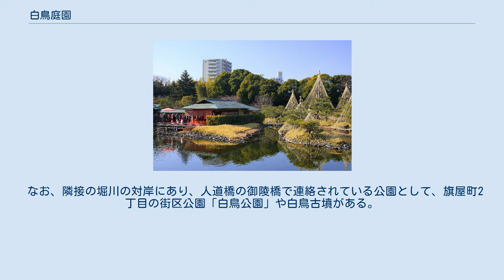白鳥庭園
白鳥庭園（しろとりていえん）は、愛知県名古屋市熱田区熱田西町にある白鳥公園内にある庭園である。
 白鳥貯木場を埋め立てて、1983年（昭和58年）から1991年（平成3年）までかけて整備した庭園。
当初から白鳥庭園とする計画であった公園ではあるが、はじめは「白鳥公園」という街区公園として開園。
1989年（平成元年）開催された世界デザイン博覧会のパビリオン「日本庭園」として本格的に整備された。
閉幕後は、庭園専用の有料公園とするため継続整備され、1991年（平成3年）に完成・オープンした。
 大きな池を中心に配置した「池泉回遊式」の日本庭園で、都市公園内の庭園としては、東海地方随一の規模を誇る。
世界デザイン博覧会のパビリオンとして設置したため東海三県を中心とした中部地方の地形をモチーフにしている。
公園の南側にある築山を御嶽山に、そこから各池に注ぐ川を木曽川に、中央・周辺の池を伊勢湾に見立てており、自然の雄大さを演出している。
 園内のメイン施設の清羽亭は本格的数寄屋建築の茶室である。
清羽亭は、茶会などに利用され、汐入（しおいり）亭では庭園を眺めながら有料で抹茶が楽しめる。
 全国でも珍しい三つの音色を奏でる水琴窟がある。
 午前9時00分から午後4時30分。
閉園は午後5時00分 〒456-0036 名古屋市熱田区熱田西町2番5号 公共交通機関については、鉄道であれば名古屋市営地下鉄名城線 神宮西駅4番出入口が徒歩約10分の距離に所在する。
また、名古屋市営バス金山25号系統・幹神宮2号系統の「白鳥橋」停留所が徒歩3分の位置に、熱田巡回系統「熱田生涯学習センター」停留所が徒歩3分の位置に所在しており、それぞれ利用ができる。
 名古屋国際会議場がある公園。
広義には、白鳥庭園もこの公園の一部であるが、利用目的が違うため区別されている。
 なお、隣接の堀川の対岸にあり、人道橋の御陵橋で連絡されている公園として、旗屋町2丁目の街区公園「白鳥公園」や白鳥古墳がある。